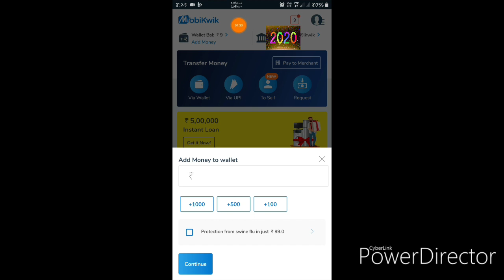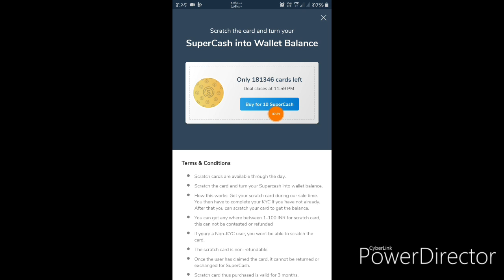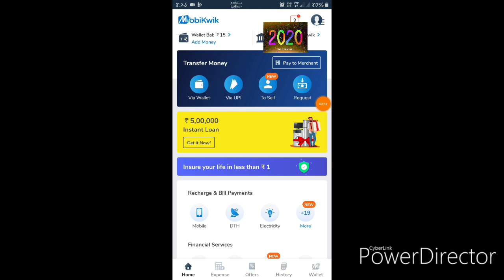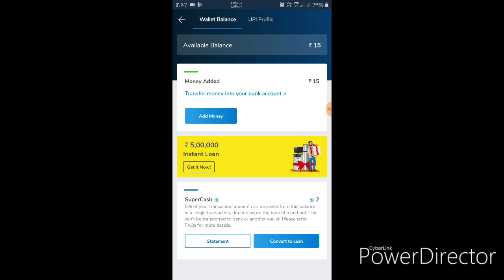How to Convert Mobikwik Supercash into Cash | Best Trick 2020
Hello friends is video me Maine aapko bataya he ki kaise aap apne mobikwik Supercash balance ko Wallet Balance me Transfer Kar Sakte ho |